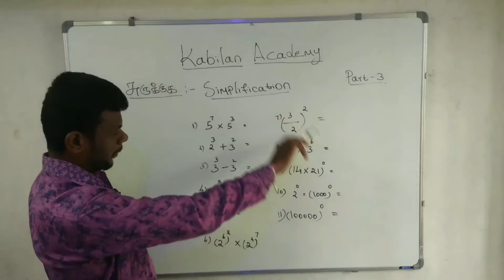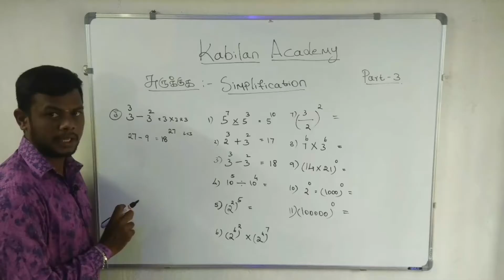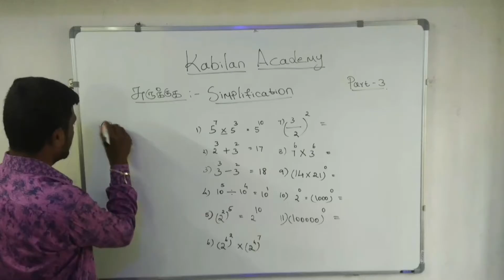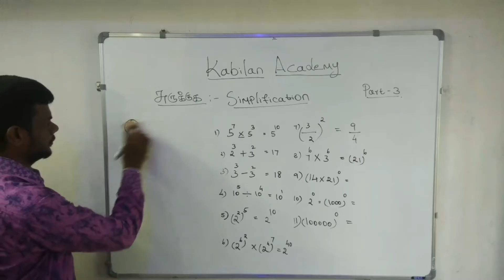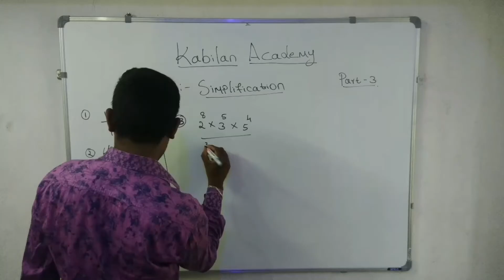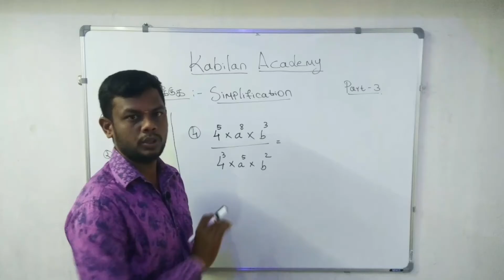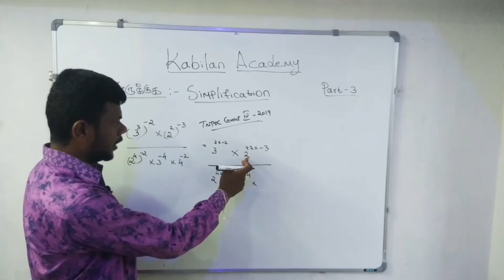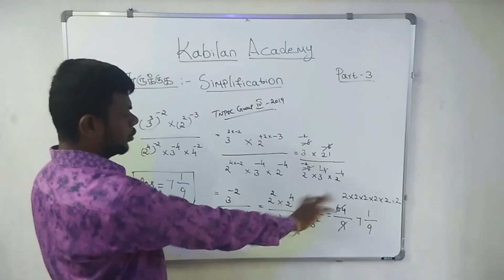TNPSC MATHS - SIMPLIFICATION - சுருக்குக /Part 3 // KA / Kabilan Academy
HISTORY,  POLITY, ECONOMICS ஆகிய மூன்று புத்தகங்களும் 6ம்  வகுப்பு முதல் 12ம் வகுப்பு வரை உள்ள முழுப் புத்தகங்களும் ஒருவரி வினா விடைகளாக தொகுக்கப்பட்டு புத்தகமாக வெளியிடப்படப்பட்டுள்ளது

6th - 12th வரை உள்ள History, Polity, Economics, Geography and Science பகுதிகள்

TNPSC MATHS /SIMPLIFICATION / சுருக்குக

12 TH HISTORY ALL LESSONS  QUESTION & ANSWERS

11 TH HISTORY ALL LESSONS QUESTION & ANSWERS

12 TH POLITY ALL LESSONS QUESTION & ANSWERS

12 TH ECONOMICS  ALL LESSON QUESTION & ANSWERS

11 TH ECONOMICS ALL LESSON QUESTION & ANSWERS